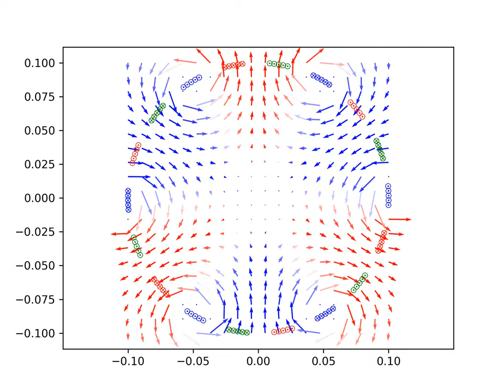Champ magnétique d'un moteur triphasé - PHASE 1 - 3 paires de pôles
Réalisé en Python, avec un "log" appliqué sur la norme des vecteurs (pour uniformiser l'échelle).